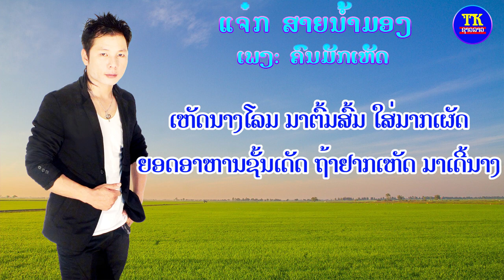ຄົນມັກເຫັດ ແຈັກ ສາຍນໍ້າມອງ / คนมักเห็ด แจ้ก สายน้ำมอง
ພ.ຄົນມັກເຫັດ
ຮ້ອງໂດຍ: ແຈັກ ສາຍນໍ້າມອງ